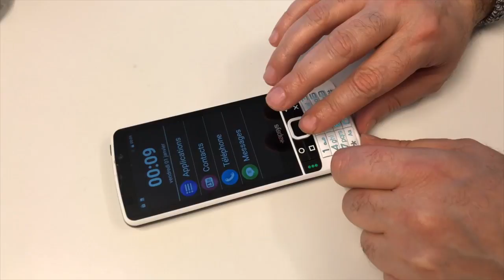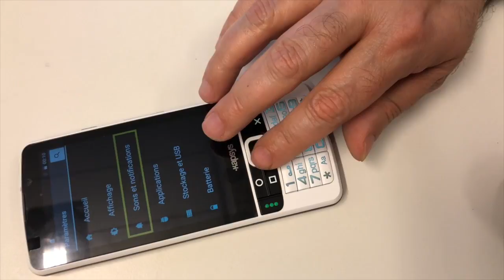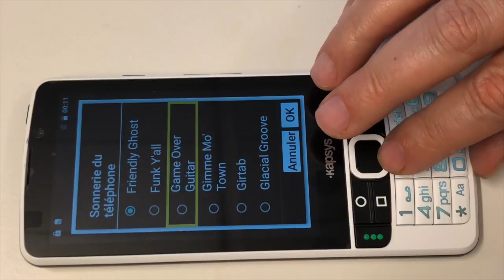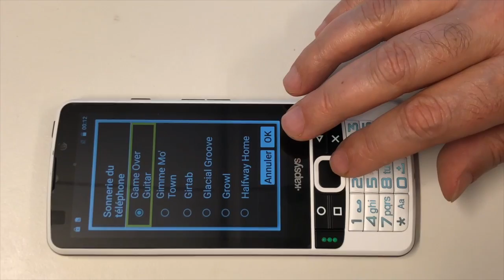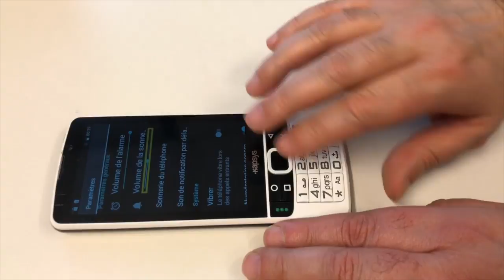SmartVision Premium 2 Comment Changer Les Sonneries Et Notifications Sur Android Mobile Accessible !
Bonjour cette vidéo vous montre comment changer les sonneries ainsi que les sonneries des notifications sur le smartphone SmartVision Premium 2 un mobile accessible merci de vous abonner et à bientôt.@+